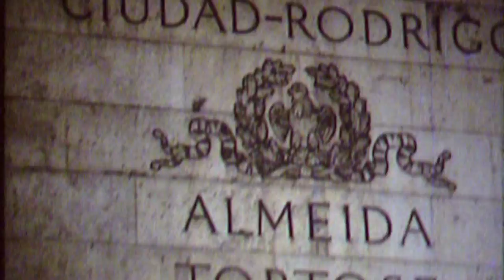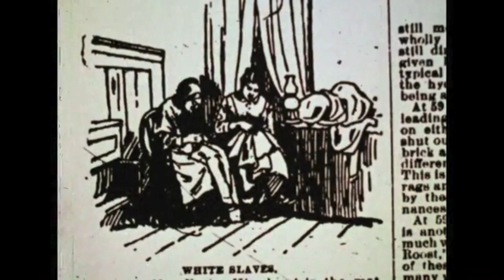John Blek & the Rats - Tooth and Nail (Official Video)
John Blek & the Rats album available here

Video by Colm O'Herlihy.

Tooth and Nail is the second single from John Blek & the Rats' sophomore album, 'Borders'. Released on the cusp of the Irish general election, it is a song born from societal unrest and social injustice. It is a timely call to arms to the apathetic youth and the frequently weary and disaffected generations.

This release also marks the arrival and distribution of the bands 'Borders' album on gatefold 12" Vinyl. The record is released through the bands own imprint,
We Are Rats Recordings (WARR) in Ireland and Tonetoaster Records in mainland Europe and is now available as well as through Music Zone, Cork. Plugd Records, Cork.  Rollercoaster Records, Kilkenny. Freebird Records, Dublin, and Wingnut Records, Galway.